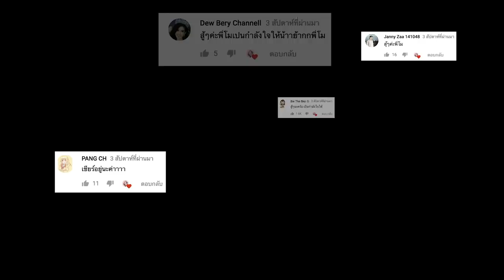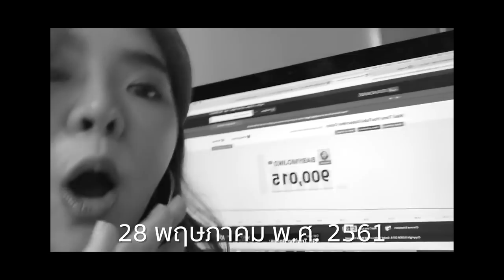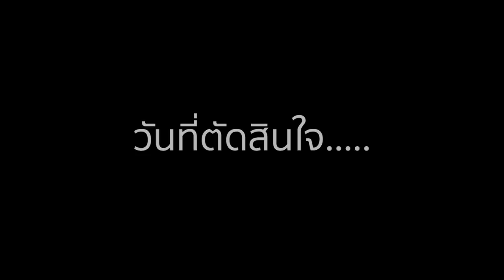ตกรอบ The Voice ...โมไม่ได้ไปต่อแล้ว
ขอขอบคุณทุกกำลังใจ จากทุก ๆ คน
ขอขอบคุณพี่ ๆ ทีมงาน The Voice สำหรับโอกาสในครั้งนี้
เราจะตามฝันของเราต่อไป ขอบคุณนะ